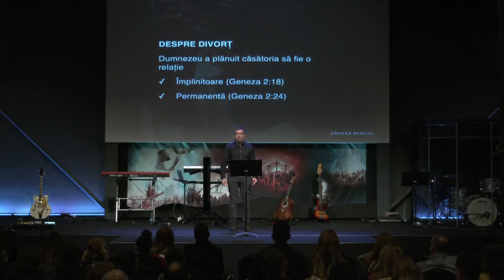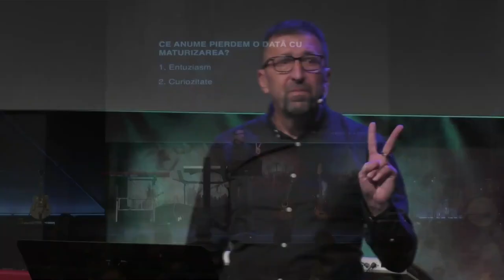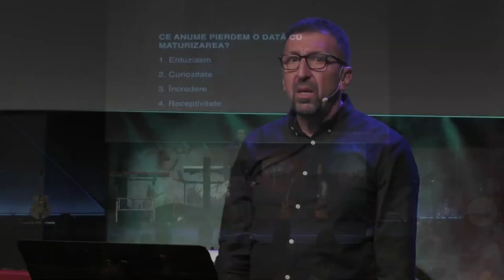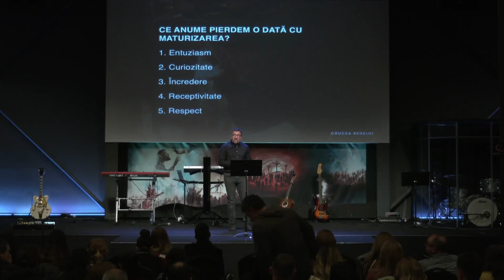Rei Abrudan - Prioritățile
Biserica Via Cluj - mesaj din seria de predici "Crucea Regelui", rostit de pastorul Rei Abrudan, în data de 27 noiembrie 2022. Predici pentru vremuri grele